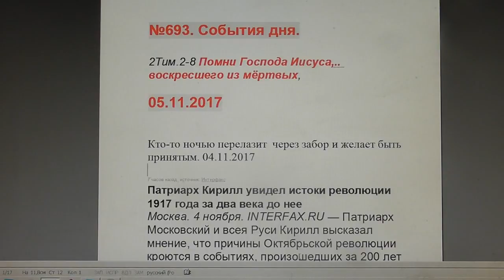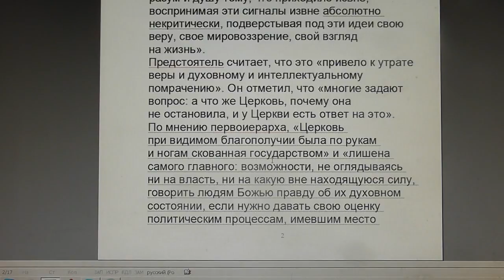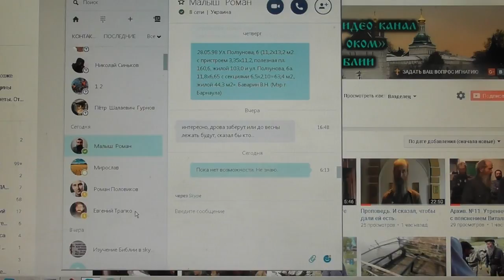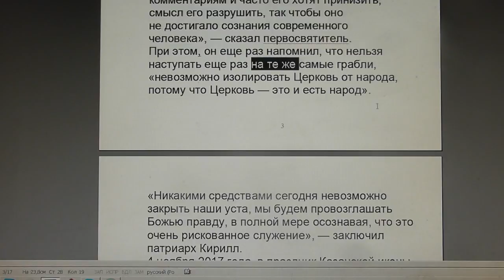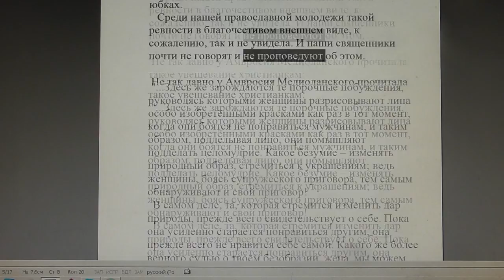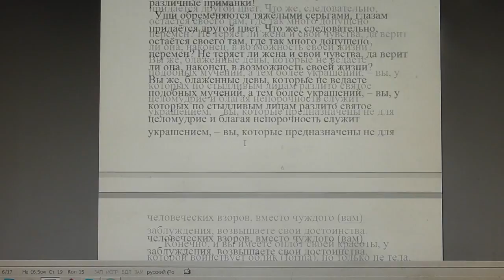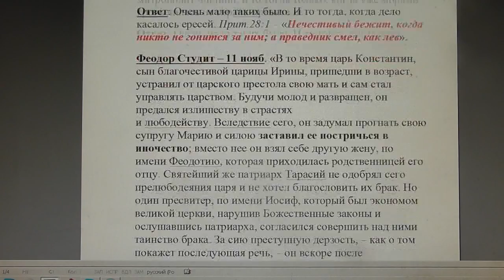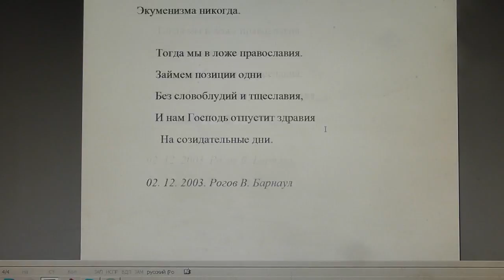№693. События дня. 2Тим.2:8 Помни Господа Иисуса, воскресшего из мёртвых, 05.11.2017